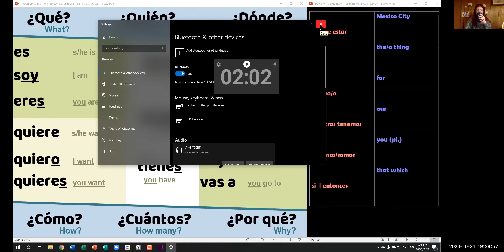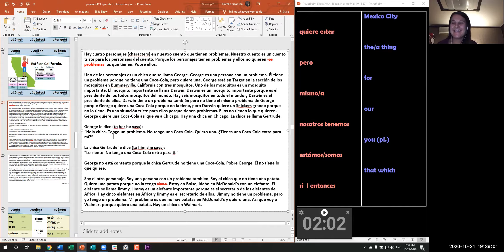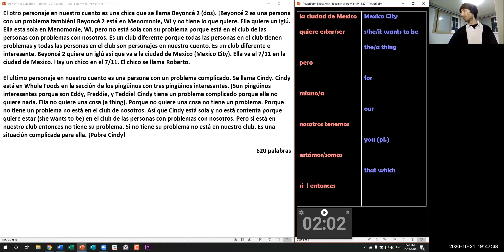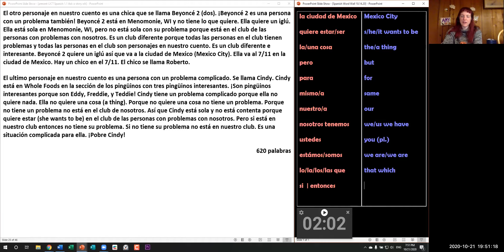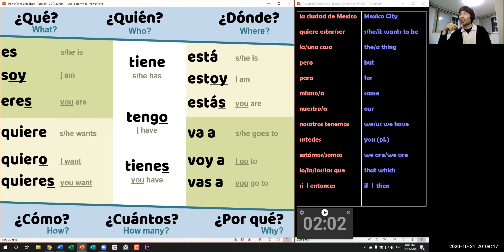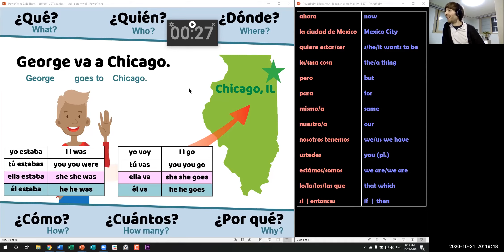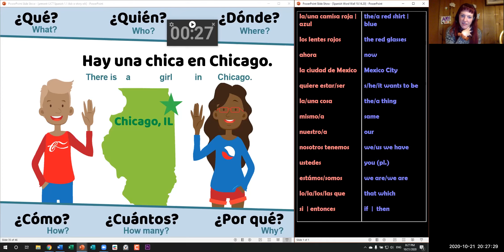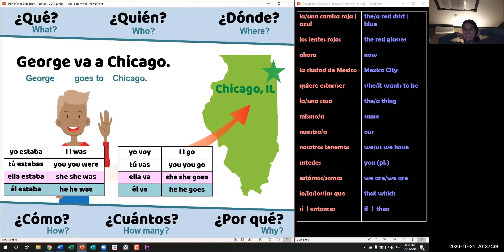TPRS Spanish Class 1.1 (Day 10) Ask-a-Story (20th video to watch)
Spanish 1 - Chapter 1 - Story 1 - Session 10

Hay cuatro personajes (characters) en nuestro cuento que tienen problemas. Nuestro cuento es un cuento triste para los personajes del cuento. Porque los personajes tienen problemas y ellos no quieren los que tienen. Pobre ellos.

Uno de los personajes es un chico que se llama George. George es una persona con un problema. Él tiene un problema porque no tiene una Coca-Cola, pero quiere una. George está en Target en la sección de los mosquitos en Bummerville, California con tres mosquitos. Uno de los mosquitos es un mosquito importante. El mosquito importante se llama Darwin. Darwin es un mosquito importante porque es el presidente de los todos mosquitos del mundo. Hay seis mosquitos en todo el mundo y Darwin es el presidente de ellos. Darwin tiene un problema también pero no tiene el mismo problema de George porque George quiere una Coca-Cola porque no la tiene, pero Darwin quiere un Snickers grande porque no lo tiene. Es una situación triste para ellos porque tienen problemas. Ellos no tienen lo que quieren. George quiere una Coca-Cola así que va a Chicago. Ahora mismo (right now) George está en Chicago, pero ESTABA en Bummerville, California en Target con tres mosquitos en la sección de los mosquitos porque él fue a (he went to) Chicago. Hay una chica en Chicago. La chica se llama Gertrude. Gertrude tiene los lentes rojos. Tiene una camisa azul. Pero George no tiene lentes. No tiene lentes rojos o azules o verdes (green). George tiene una camisa. La camisa de George no es azul. La camisa de George no es verde. La camisa de George es roja. George no tiene lentes rojos, tiene una camisa roja. Gertrude no tiene una camisa roja porque la camisa de Gertrude es azul no es roja o verde. Pero ella tiene algo rojo, tiene los lentes rojos.

George le dice a la chica (to her he says):
“Hola chica. ¿Cómo te llamas?

La chica le dice a George (to him she says to George):
“Me llamo Gertrude. ¿Cómo te llamas tú?

George le dice a Gertrude (to her he says to Gertrude):
“Me llamo George y yo tengo un problema porque no tengo una Coca-Cola y quiero una. ¿Tienes una Coca-Cola extra para mí?”

La chica Gertrude le dice a George (to him she says to George):
“Lo siento. No tengo una Coca-Cola extra para tí. Tengo una Coca-Cola pero es mi Coca-Cola así que no tengo una extra para ti.”

George no está contento porque la chica Gertrude no tiene una Coca-Cola. Pobre George. Él no tiene lo que quiere.

Soy el otro personaje. Soy una persona con un problema también. Soy el chico que no tiene una patata. Quiero una patata porque no la tengo. Estaba en McDonald’s con un elefante, pero ahora mismo estoy en Walmart. El elefante que estaba en McDonald’s conmigo se llama Jimmy. Jimmy es un elefante importante porque es el secretario de los elefantes de África. Jimmy no tiene un problema, pero yo tengo un problema. Mi problema es que no hay patatas en McDonald’s y quiero una. Así que voy a Walmart porque quiero una patata. Estaba en McDonald’s, pero fui a (I went to) Walmart así que ahora mismo estoy en Walmart. Hay un chico en Walmart que se llama Ben.

El otro personaje en nuestro cuento es una chica que se llama Beyoncé 2 (dos). ¡Beyoncé 2 es una persona con un problema también! Beyoncé 2 estaba en Menomonie, WI pero ahora mismo está en la Ciudad de Mexico. Ella no tiene lo que quiere, quiere un iglú. Ella estaba sola en Menomonie, WI, pero no está sola con su problema porque está en el club de las personas con problemas con nosotros. Es un club diferente porque todas las personas en el club tienen problemas y todas las personas en el club son personajes en nuestro cuento. Es un club diferente e interesante e increíble porque es un club para personas con problemas. Beyoncé 2 quiere un iglú así que va a la ciudad de Mexico (Mexico City). Ella estaba en Menomonie, WI pero fue a (she went to) la Ciudad de Mexico así que ahora mismo está en la Ciudad de Mexico. Ella va al 7/11 en la ciudad de Mexico. Hay un chico en el 7/11. El chico se llama Roberto.

El ultimo personaje en nuestro cuento es una persona con un problema complicado. Se llama Cindy. Cindy está en Whole Foods en la sección de los pingüinos con tres pingüinos interesantes. ¡Son pingüinos interesantes porque son Eddy, Freddie, y Teddie! Cindy tiene un problema complicado porque ella no quiere nada. Ella no quiere una cosa (a thing). Porque no quiere una cosa no tiene un problema. Porque no tiene un problema no está en el club de nosotros. Así que Cindy está sola y no está contenta porque quiere estar (she wants to be) en el club de las personas con problemas con nosotros. Pero si está en nuestro club entonces no tiene un problema. Si no tiene un problema no está en nuestro club. Es una situación complicada para ella. ¡Pobre Cindy!

855 palabras